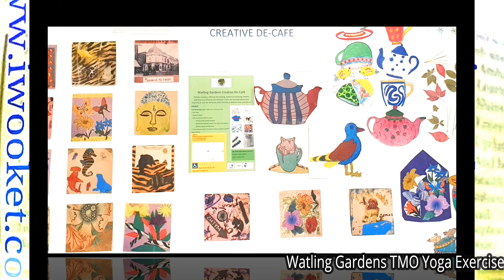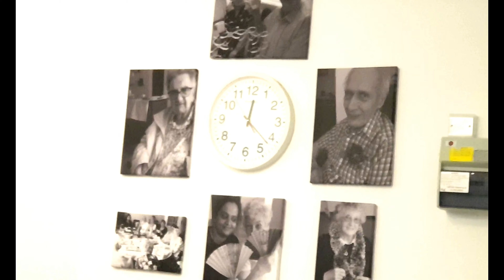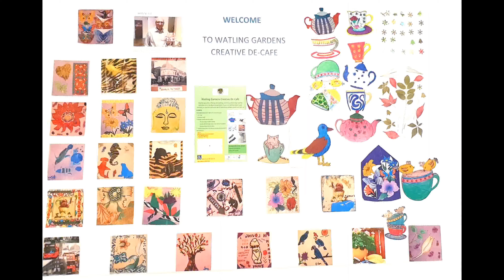Kefale Alemu on the Watling Gardens Yoga Health Exercise for Seniors in the Borough of Brent (UK)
This video presents the Watling Gardens Yoga Health Exercise for Seniors in the Borough of Brent (UK). The Watling Gardens TMO Yoga Health Exercise and Tea Party for Senior Residents was organised and served by Watling Gardens TMO in its Community Hall on 19 February 2020 at Shoot Up Hill in London (UK). Lessons on Yoga Chair were given by Ms Cinzia Cavedon. Refreshments were served and Raffles were drown and many winner people received prizes.